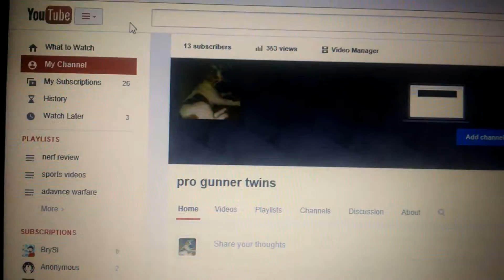Merry Christmas volg #1